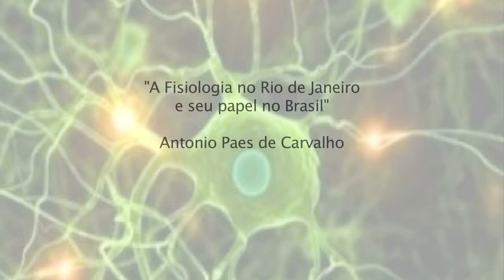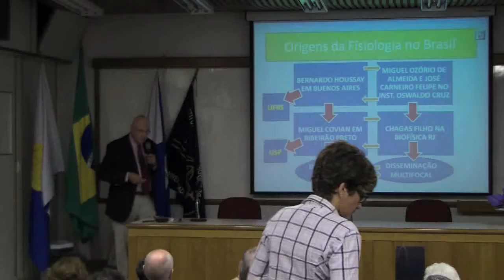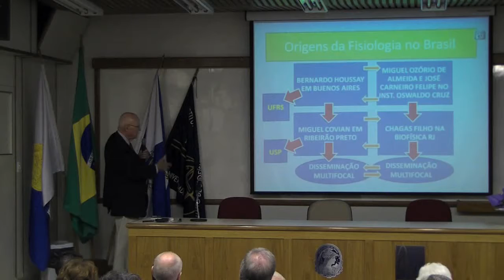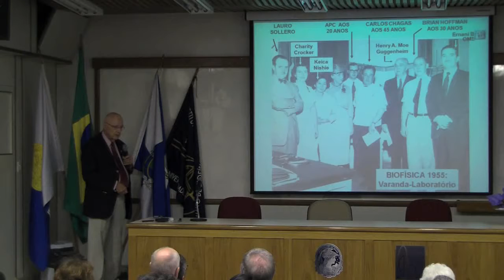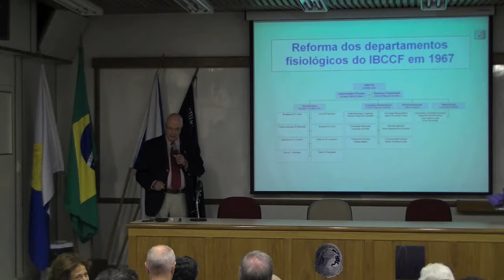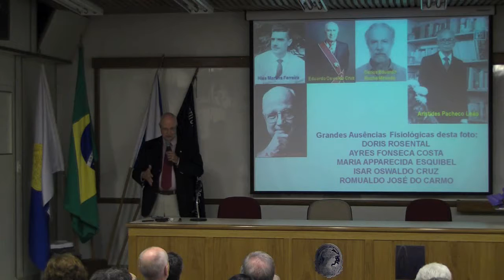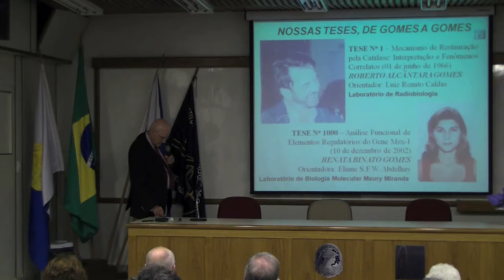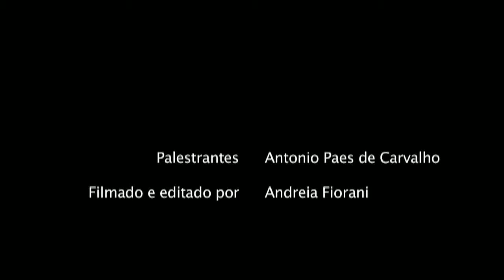A Fisiologia no Rio de Janeiro e seu papel no Brasil - Antonio Paes de Carvalho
Palestra do Simpósio de Pós-Graduação em ciências biológicas (fisiologia) - IBCCF/UFRJ - "Da Idealização ao Sucesso" ocorrido dia 15 de agosto de 2012.